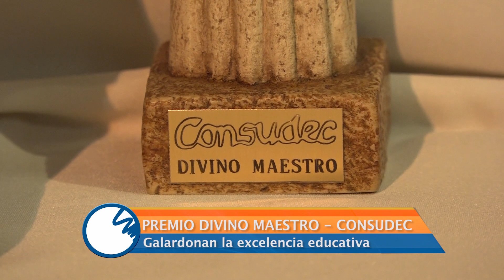Premios Divino Maestro 2019 (Consudec) Parte 1